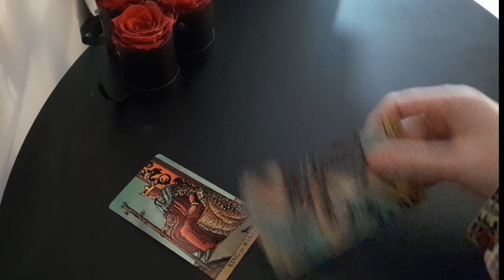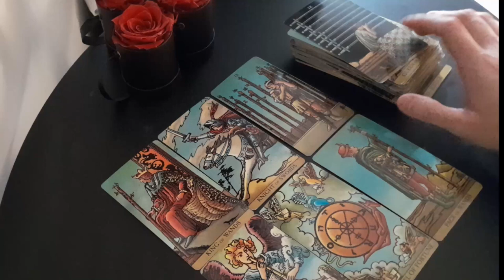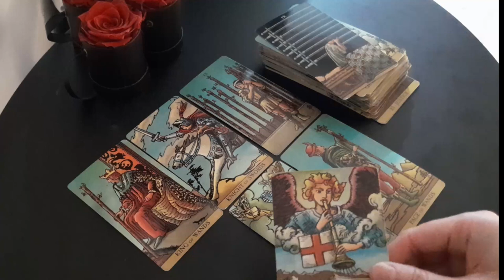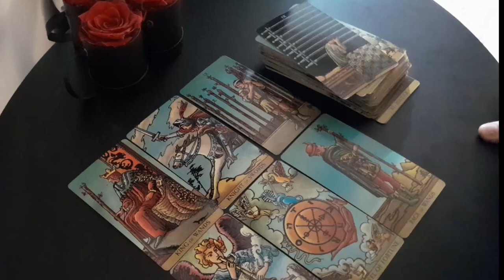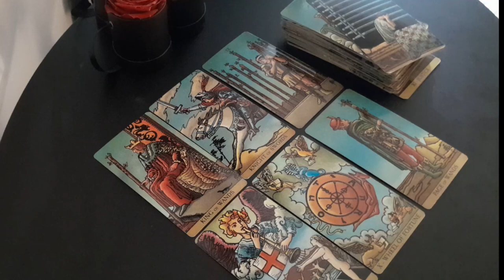CAPRICORN🔥THIS PERSON WILL CHASE YOU LIKE THERE'S NO TOMORROW🔥THEY WILL CHASE YOU DOWN🔥TAROT READING